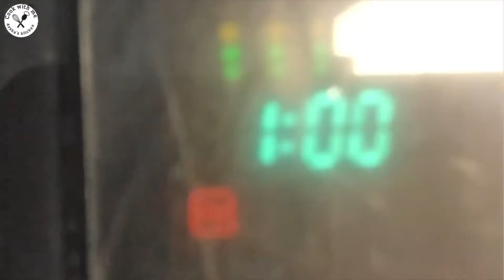1 Minute Chocolate Mug Brownie in Microwave / Eggless Mug Brownie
How to make chocolate mug brownie
Ingredients:
Chocolate chip (optional)